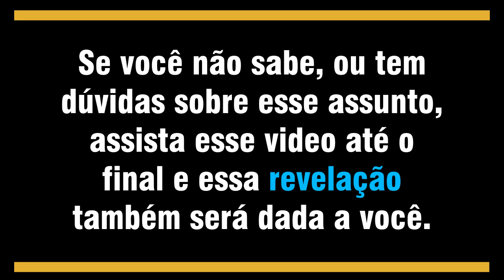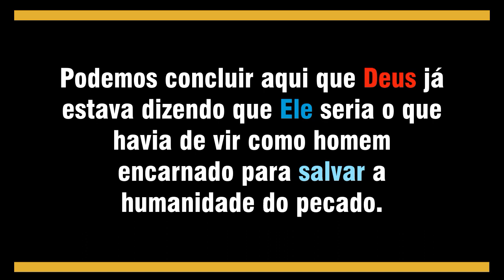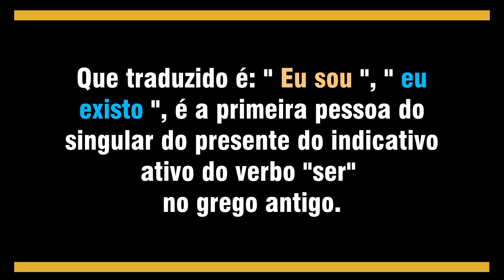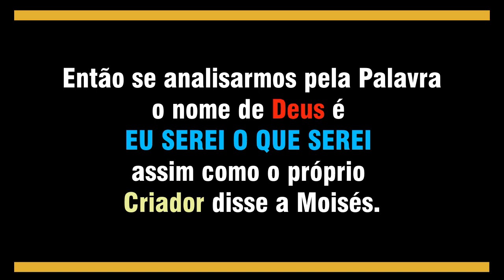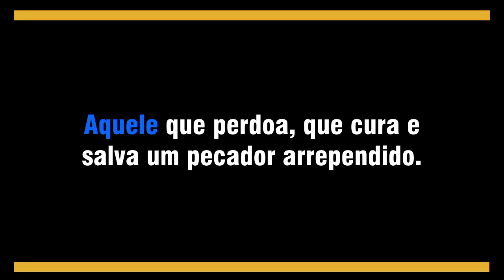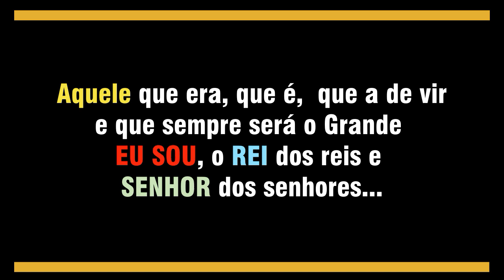QUAL O VERDADEIRO NOME DO CRIADOR?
De sorte que a fé é pelo ouvir, e o ouvir pela palavra de Deus.
Que o Eterno te abençoe!🙏